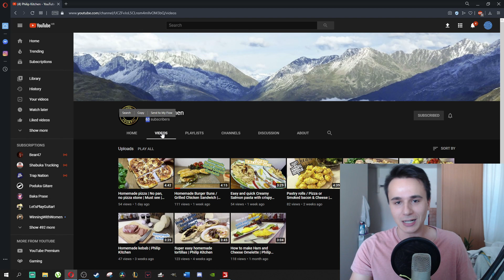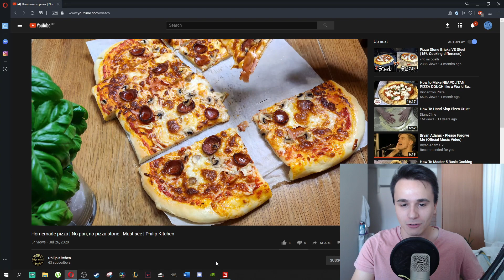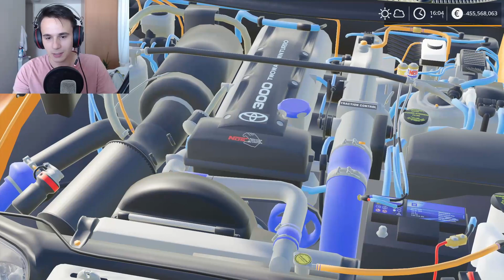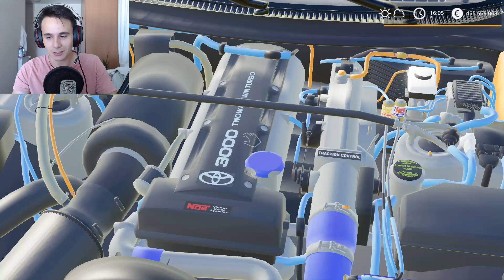TOYOTA SUPRA IZ BRZIH I ŽESTOKIH ! * IDE 200 km/h ! *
SVI SE TU PRETPLATITE !! HVALA VAM NAJACI STE :D
Philip Kitchen YT KANAL

HVALA NA PODRSCI !! IDEMO DO 100k :D :D